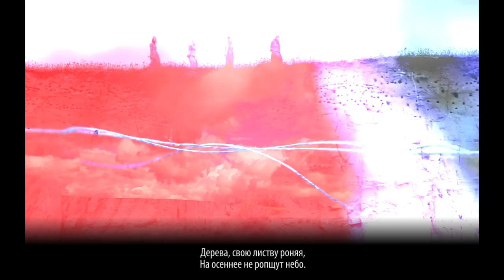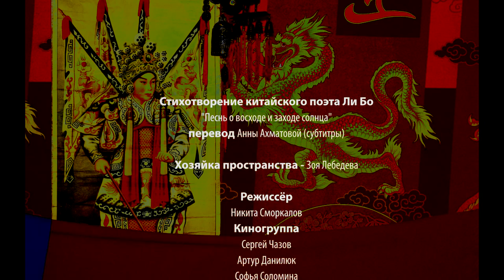Ли Бо Песнь о восходе и заходе Солнца